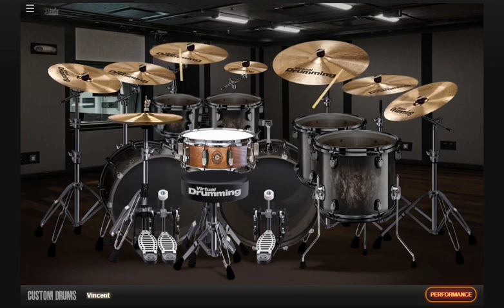Slayer - Disciple (Virtual Drumming Cover)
⏱️ Timestamps:
0:00 Slayer - Disciple (Virtual Drumming Cover)
0:33 Chorus
0:59 Chorus 2
1:19 Guitar Solo
3:10 Ending

🖊️ Leave a comment for a song request or let me know what you think about this video!